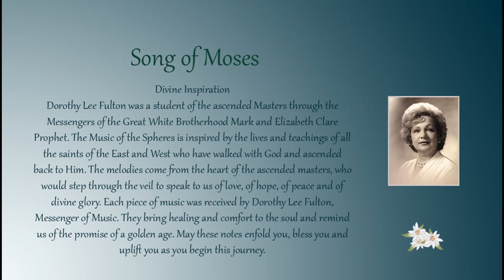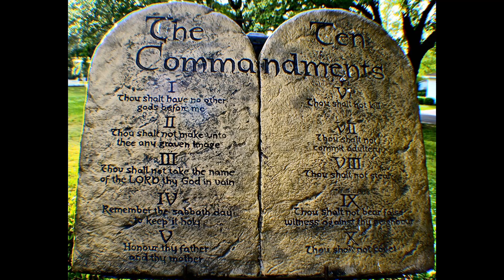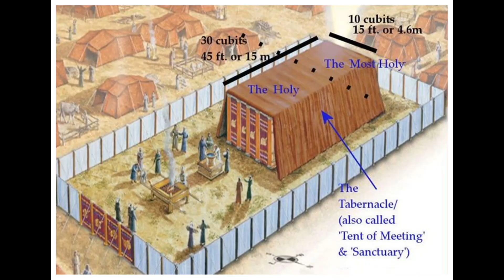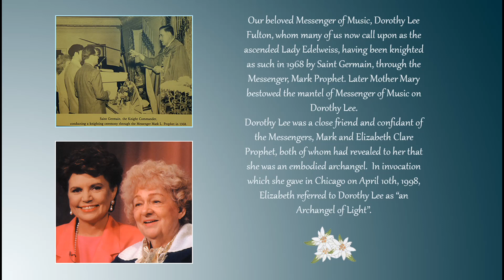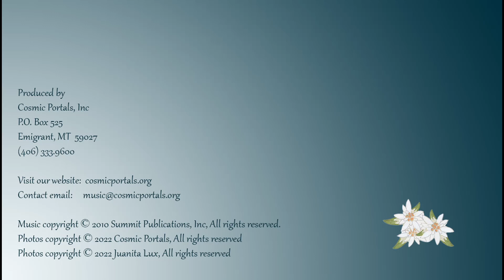Song of Moses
Healing spiritual music, for cleansing chakras with God's sacred fire.  Dorothy Lee Fulton heard and wrote down the melodies and music that she could hear with her inner ear since she was a young child. No stranger to the realms of light, she entertained her mother in the morning recalling her nightly forays to etheric cities and retreats.